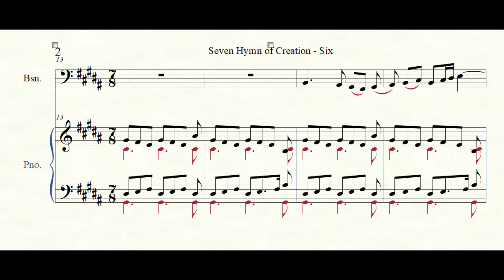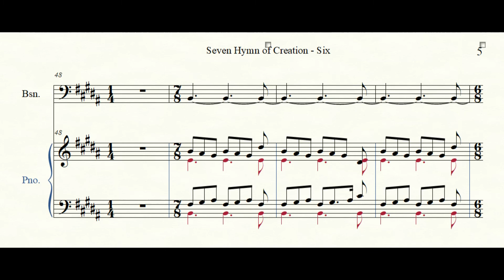Seven Hymns of Creation Day 6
Movement 6 of a seven-part cycle for bassoon and piano, composed in 2007. These are suggestive of the cosmic hymn of creation over "seven days" - a symbol of completeness. Originally premiered by bassoonist, Jill Marderness, in Scottsdale, AZ, this is audio is from a midi file.
This piece has a fun play on 7/8.